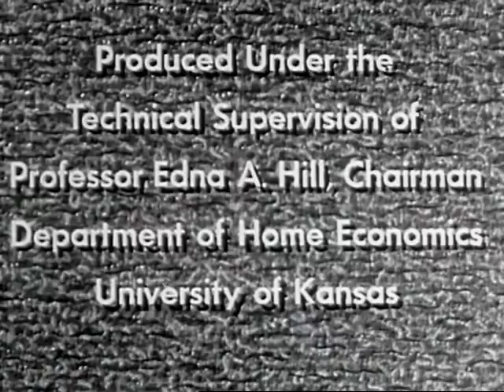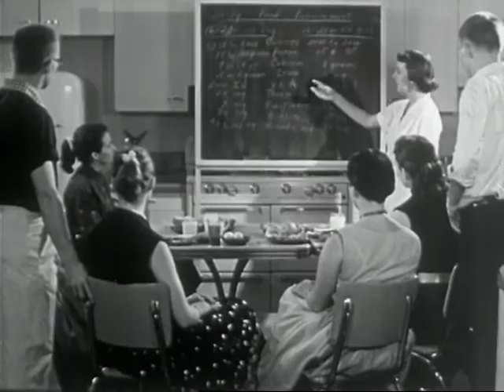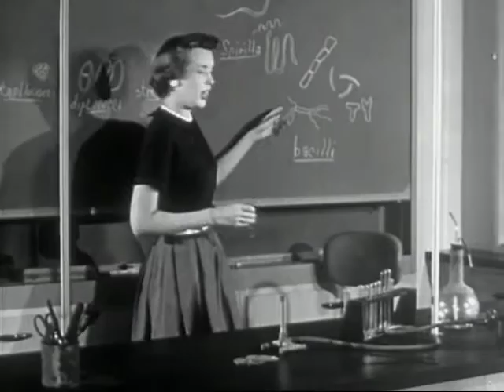Why Study Home Economics? (1955)